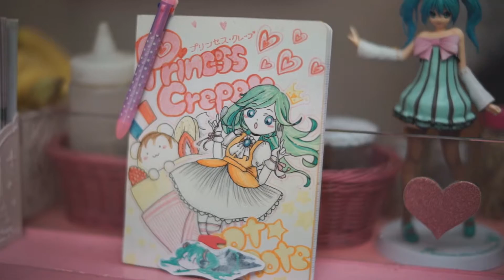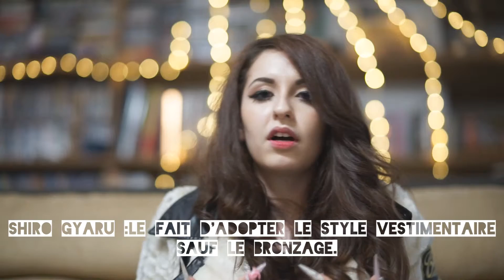Episode 8 - Gyaru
Grâce à Noémie et ses amis, vous saurez tout sur le gyaru, une tendance vestimentaire typiquement Japonaise.